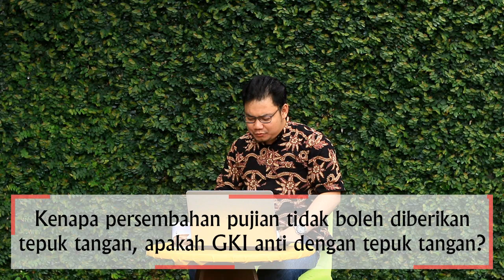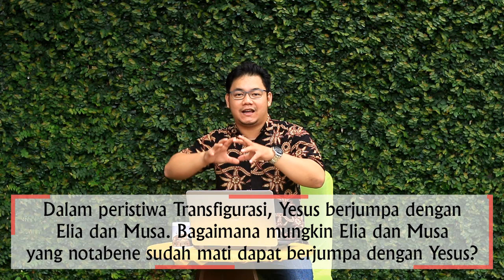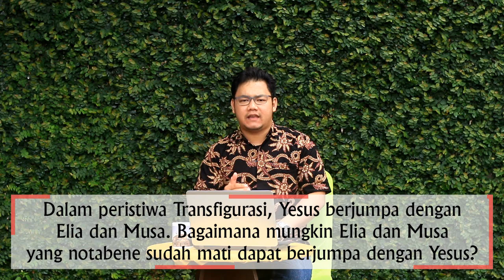Bahan PA GKI Kediri: QUESTION n ANSWER 2 April 2020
Video ini berisi pemahaman Alkitab secara online sebagai sarana untuk melengkapi jemaat dalam masa-masa 'social distancing'. Selamat merenungkan dan mendalami Firman Tuhan yang meneguhkan dan menguatkan kita di masa-masa ini. Terpujilah Tuhan.
. Pembicara : Pnt. Mario Gunawan